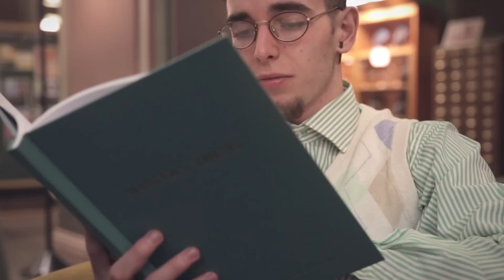Academic Akim | Dance Short Film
"A young academic finds his funk through music."

A Locking short film by Patrick Milvi

Dancer/Actor:
Akim "Alpha Extreme" Bakhtaoui

Directed & Edited by:
Patrick Milvi

Filmed by:
Patrick Milvi & Elma Reinikka

Thanks to:
Rikhardinkadun Kirjasto, Kai Ruusuvuori & Helena Taylor

Main song:
Walter Murphy - A Fifth Of Beethoven